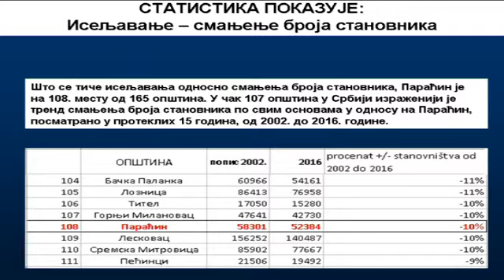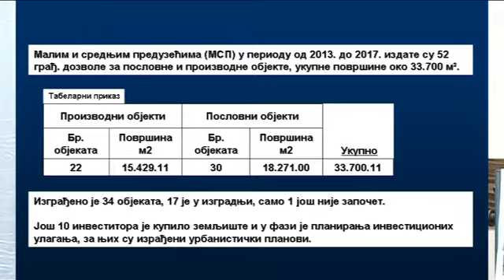23 10 zbor Saludovac